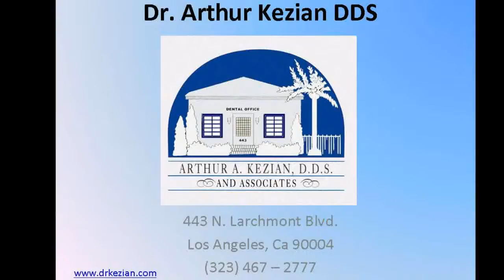Pediatric Dentist Los Angeles 8-11-11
Pediatric Dentist Los Angeles Dr. Arthur Kezian DDS describes techniques and procedures involving Dental Hygiene Los Angeles.

Children who start to experience proper dental treatment when they are very young are most likely to have a positive outlook toward dental care and favorable attitudes throughout their lives.  You, as their parents, play a very important role in getting your children to start having a positive attitude toward proper dental care.

Because dental visits play an integral part of your child's total health program, we approach this visit as a natural part of your concern for optimal health maintenance.  We truly care about your child's total health It is really very important to promote good oral health. Entrusting us and our team as your child's "Dental Home" will allow us to provide and implement preventive oral health measures that would keep your child free from oral diseases. This is what we can offer you best.

As your children dentist Los Angeles, we would like to focus on prevention, early detection and treatment of oral diseases, and we keep our practice with the latest advances in dentistry for your children. Pleasant visits to the dental office promote the establishment of trust and confidence in your child that will last a lifetime.
Here is a gentle reminder for your baby's dental care during their first 2 years.